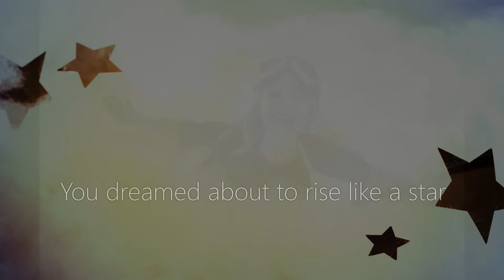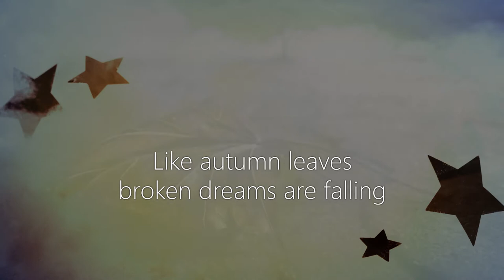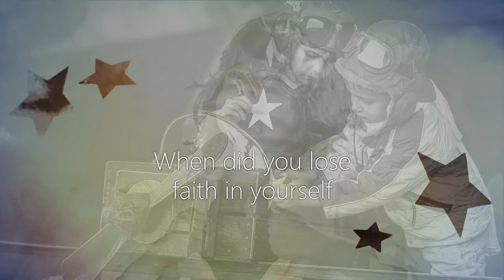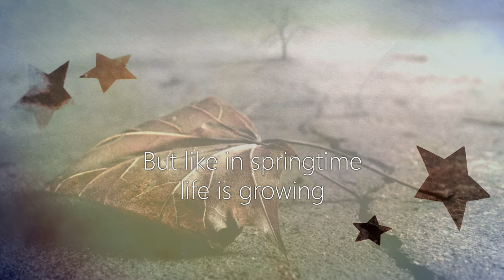Autumn Leaves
Dies ist der Titel "Autumn Leaves" aus dem gleichnamigen Album, an dem ich gerade arbeite.

Musik und Text: Gitte Heger.